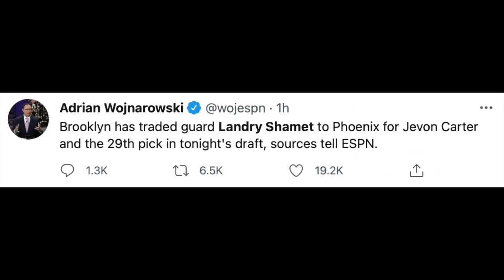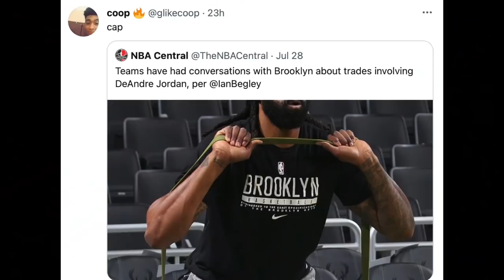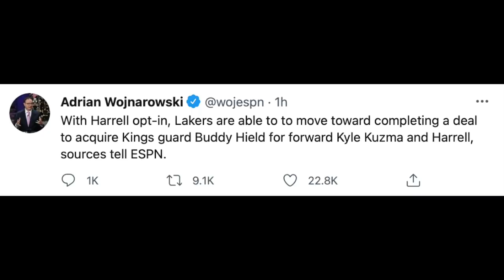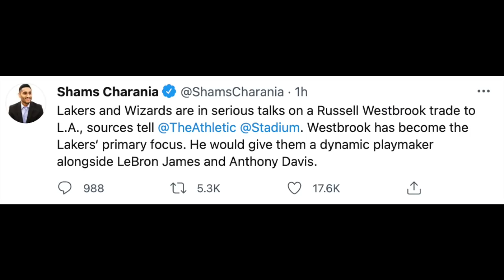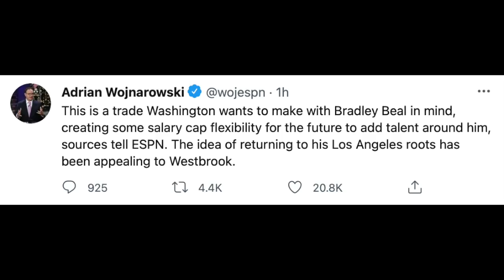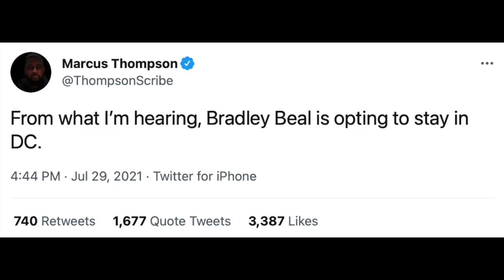THE LOS ANGELES LAKERS TRADING KYLE KUZMA FOR RUSSELL WESTBROOK IS NUTS